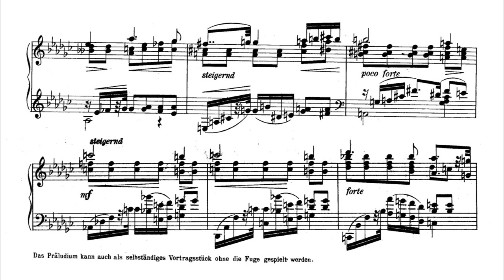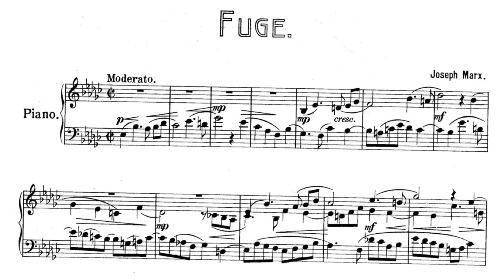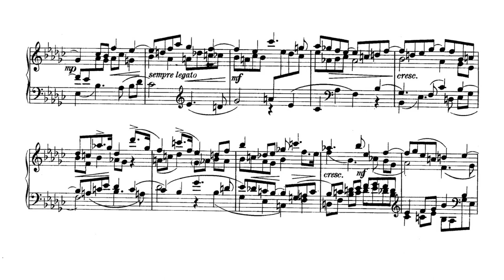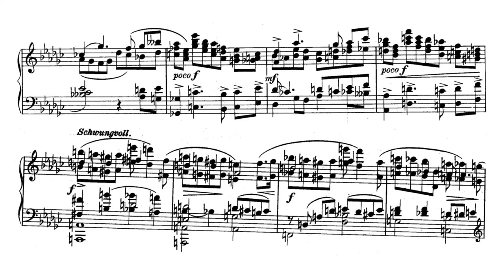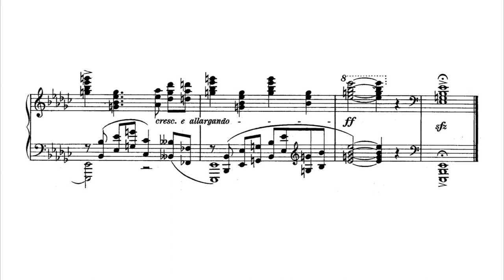Joseph Marx - 6 Piano Pieces: Präludium und Fuge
Joseph Marx - 6 Piano Pieces: Präludium und Fuge (published 1916)
Performed by Tonya Lemoh

Präludium - 0:00
Fuge - 3:25